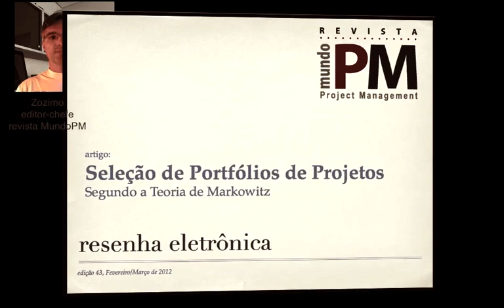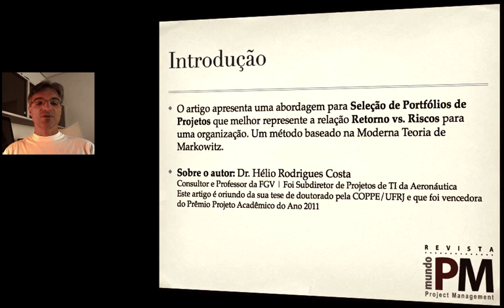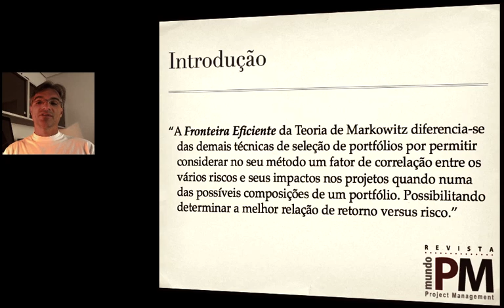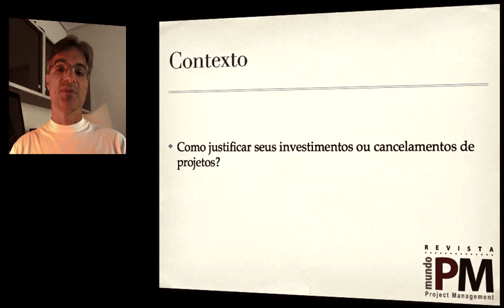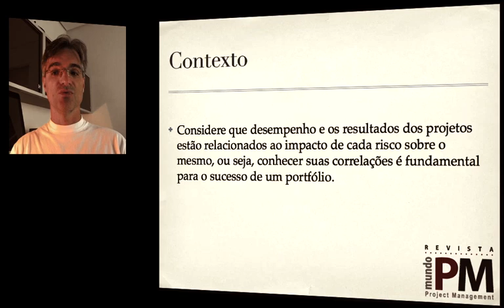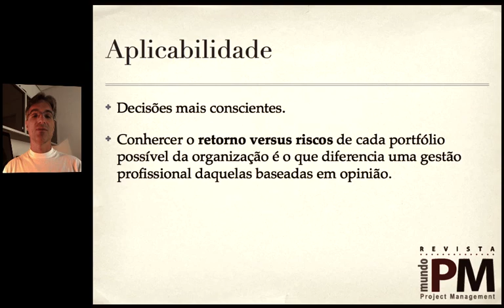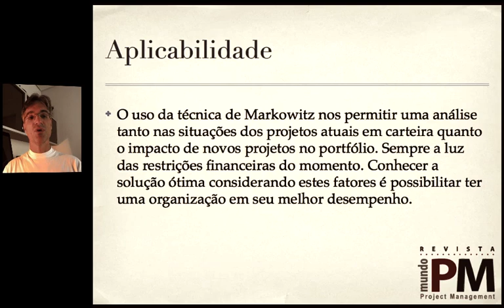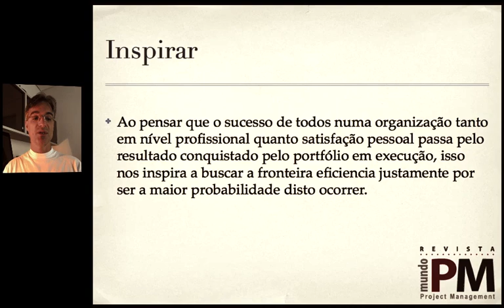resenha de artigo:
revista MundoPM resenha 43 sobre Gestão de Porfolio de Projetos
Autor: Helio Rodrigues Costa